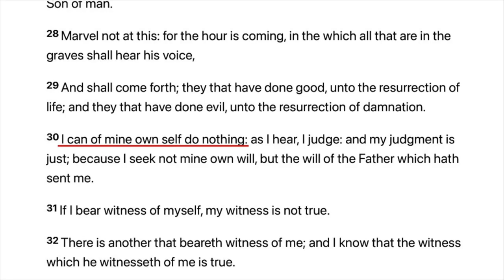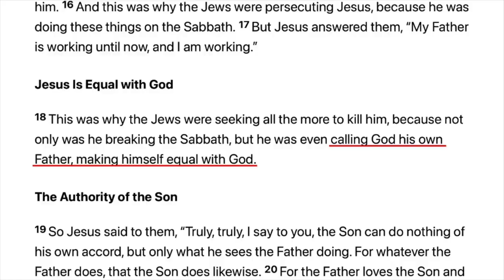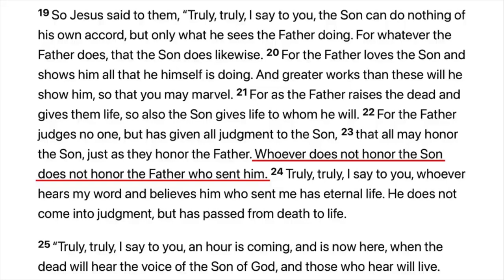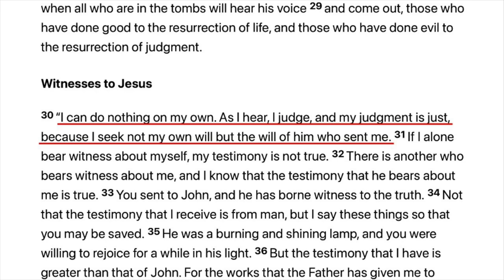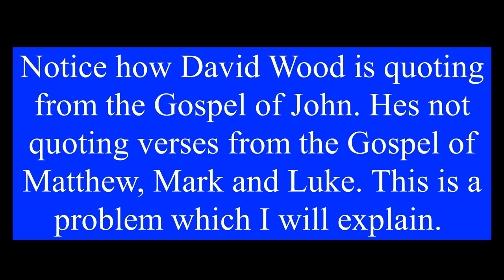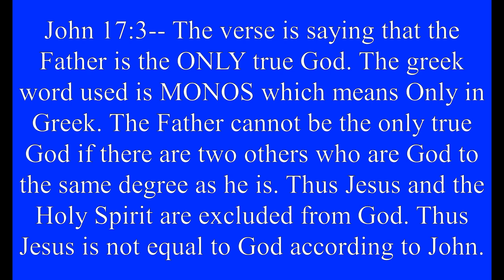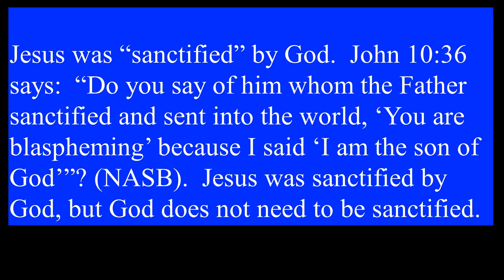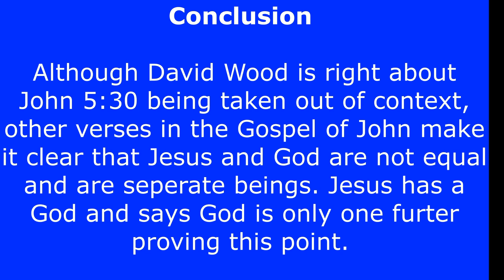Refuting David Wood Why Did Jesus say By Myself I can Do Nothing (John 530)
John 17:3-- The verse is saying that the Father is the ONLY true God. The greek word used is MONOS which means Only in Greek. The Father cannot be the only true God if there are two others who are God to the same degree as he is. Thus Jesus and the Holy Spirit are excluded from God. Thus Jesus is not equal to God according to John.

 Jesus called the Father, “the only God” (John 5:44).  The New American Standard Version goes so far as to translate it as “the one and only God.”  Jesus would not have said this had he believed he himself were God also.

The people around Jesus identify him as a Prophet and not God or the Divine son of God in John 4:13-19, John 6:10-14. Even the People in the Gospel of John believed he was a Prophet ONLY as these verses indicate.

Further in the Gospel of John, Jesus tells Mary that God is “my Father and your Father, my God and your God” (John 21:17). This verse proves Jesus has a God like the rest of us and is not God or equal to God.